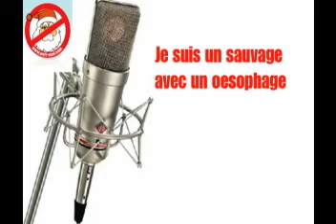Errance raynaldienne 25 decembre 2009 ANTI-NOEL : Je suis un sauvage avec un oesophage